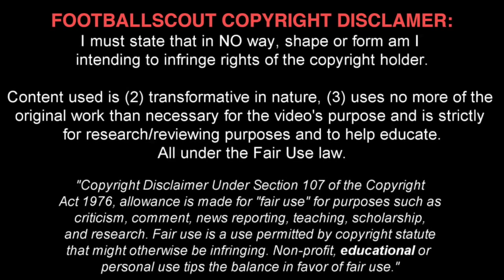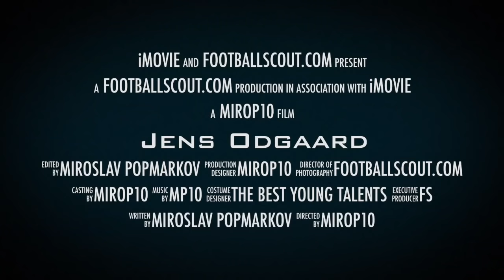JENS ODGAARD ✭ INTER ✭ THE DANISH SENSATION ✭ Skills & Goals ✭ 2017/2018 ✭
Jens Odgaard is a Danish professional footballer who plays as a striker for under-19 team of Inter